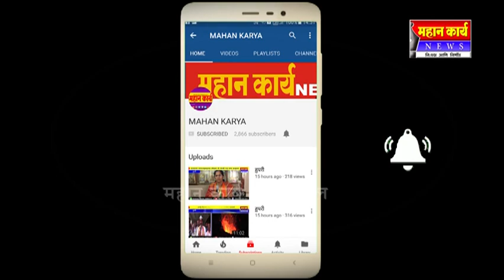कोगनोळी परिसरात वानरांनी मांडला उच्छाद : परिसरातील नागरिकांना उपद्रव